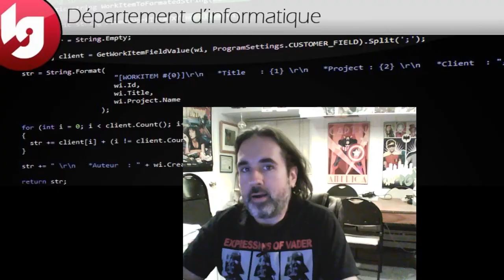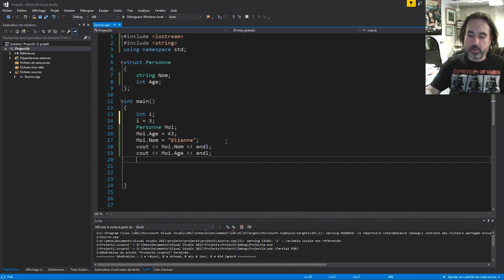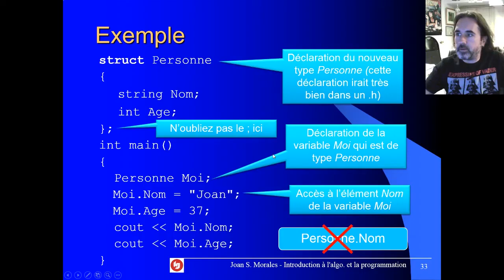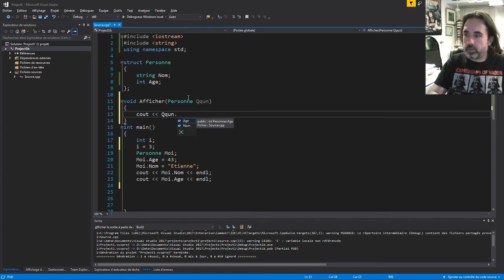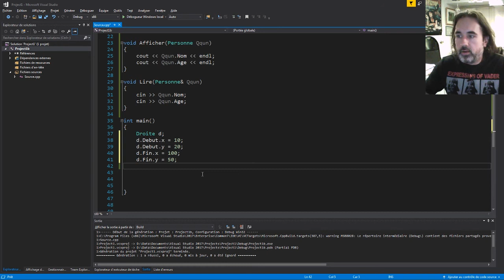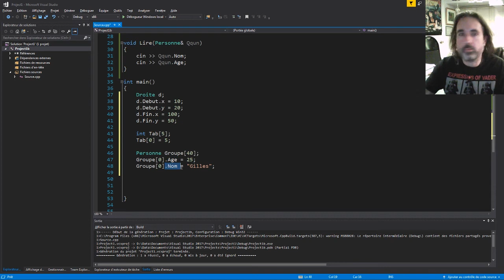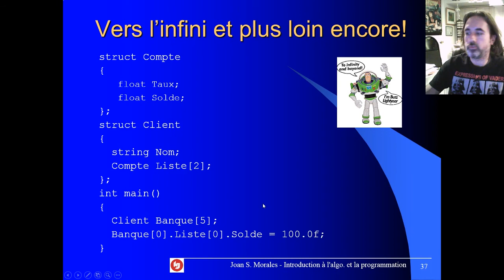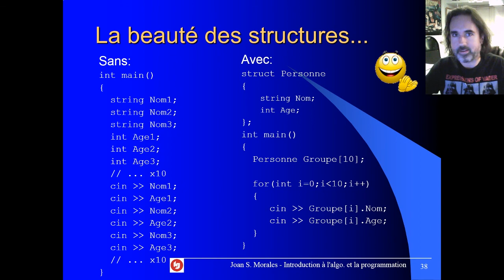420-KA0 - Chapitre 6, partie 5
Les structures